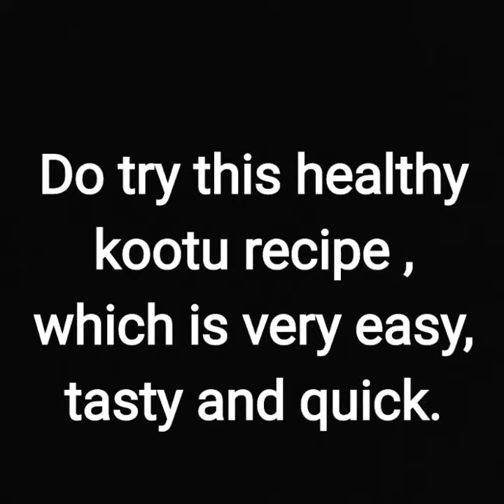Malabar Spinach Kootu Recipe ( Power packed, Healthy )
Malabar spinach leaves and stem are incredibly rich sources of vitamin A.  Vitamin-A required for maintaining healthy mucus membranes and skin, and essential for good eyesight. Consumption of natural vegetables and fruits rich in vitamin-A and flavonoids has been thought to offer protection from the lung and oral cavity cancers.
Malabar Spinach has more vitamin C content than English spinach. 100 g of fresh greens contains 102 mg or 102% of daily recommended levels of vitamin-C. Vitamin-C is a powerful antioxidant, which helps the human body develop resistance against infectious agents and scavenge harmful oxygen-free radicals.
It is  an excellent source of iron. 100 g fresh leaves contain about 1.20 mg or 15% of daily intake of iron.

Do try this healthy
 power packed
 kootu recipe ,
which is very easy,
 tasty and quick.
share,  comment and
YouTube (ramyaz) channel.